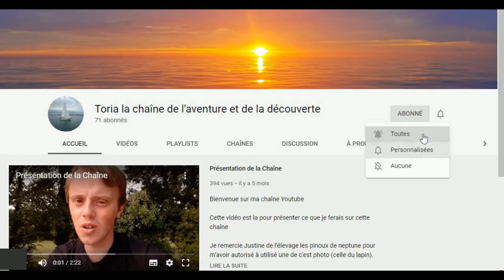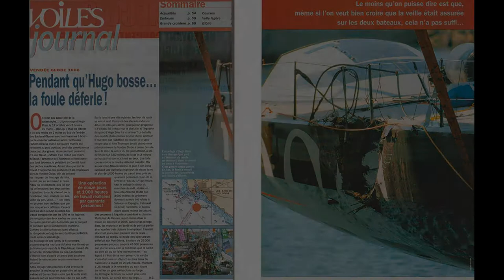Une semaine un skipper du Vendée globe (Stéphane Le Diraison)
Découvrez toute les semaine un skipper du Vendée globe.

twiter: @toria_et